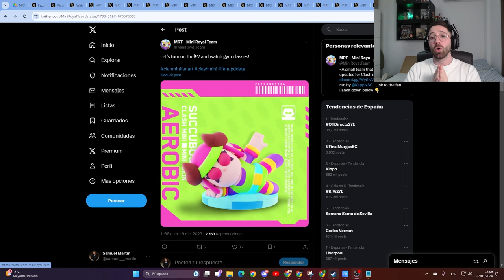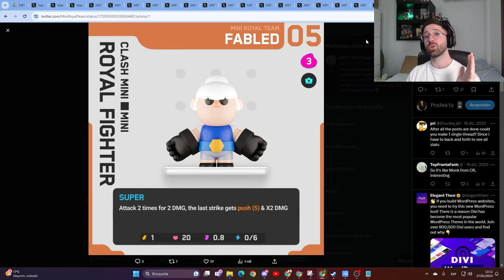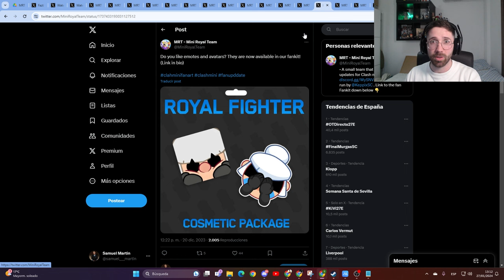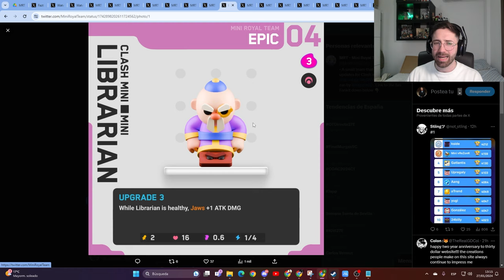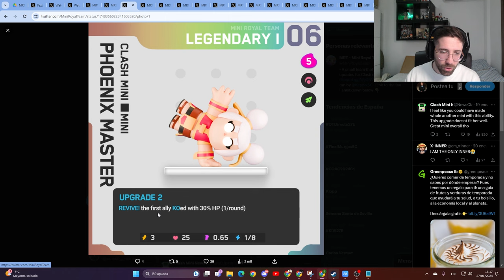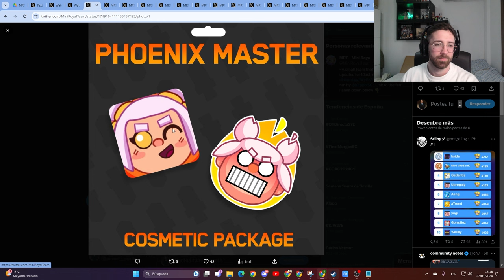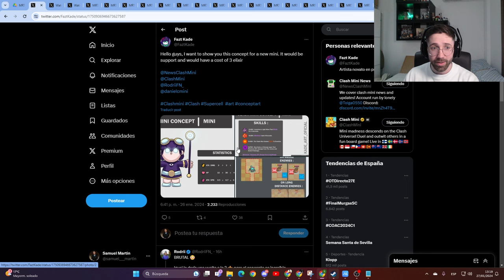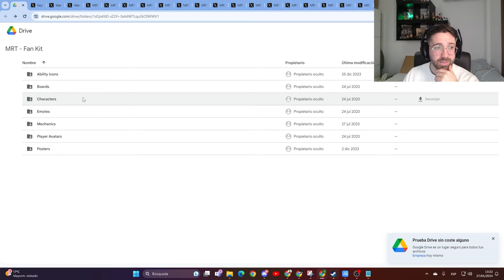¿PODRIAN SALIR ESTOS PERSONAJES EN CLASH MINI?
Hoy os traigo un video en el que vemos nuevas minis y skins que ha creado la comunidad y que les gustaria ver en clash mini, que opinas?